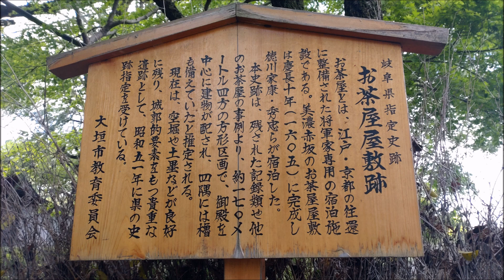お茶屋屋敷跡の牡丹園 2023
岐阜県大垣市赤坂町「お茶屋屋敷跡」に数多くのボタンが植えられ、見頃を迎えておりとても綺麗・・・多くの花見客が訪れていました。